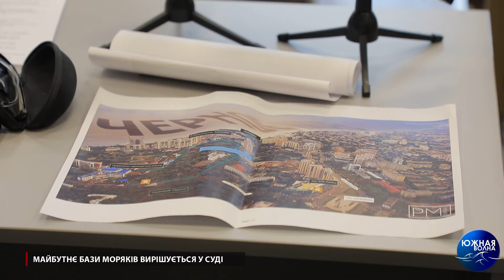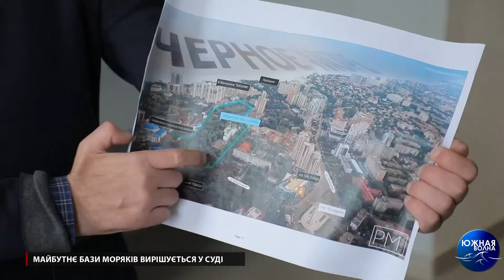Випуск новин за 02.03.2021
Сюжети цього випуску новин:

- «Золотий» ремонт
- Активізувалися псевдо-мінери
- Як на Ніжинській люди залишилися без газу та води
- Майбутнє Бази моряків вирішується у суді
- Невідомий обстріляв маршрутку